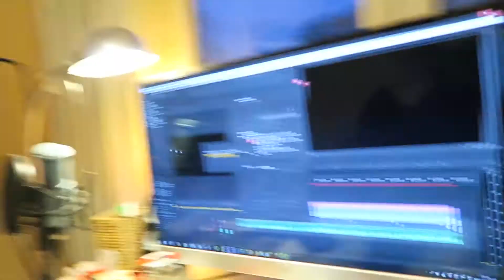GTA 5 LET'S PLAYS ERLAUBT! | dany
Bevor es morgen mit der ersten Folge von GTA 5 (PC) los geht, gibt's hier noch einen kleinen Vlog zur Überbrückung! Viel Spaß! :D

Meine Hardware:
➡ AKG Perception 120
➡ Logitech C920 HD Pro Webcam
➡ Steinberg CI1 - USB Audio Interface
➡ Acer Predator G3-605 Desktop-PC

➡ PurelyChilled - Your playlist for the hottest vibes.